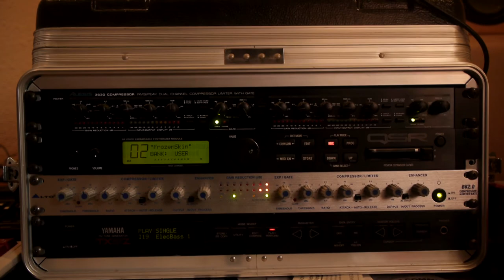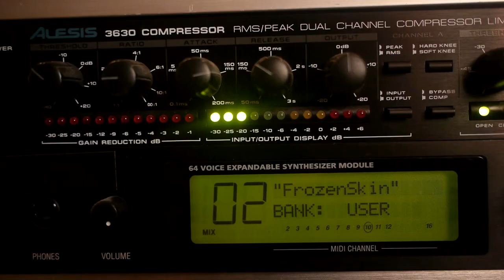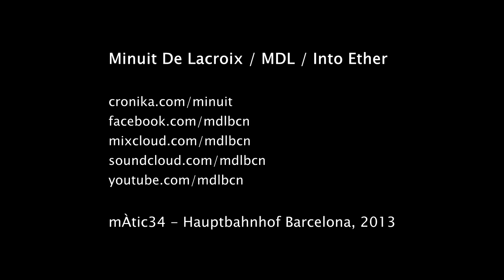Minuit De Lacroix - In the studio: mÀtic34 (Barcelona) an introduction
Promotional short film while producing, recording and mixing music as MDL & Into Ether.

Filmed and Edited by Tobias Hammerle at mÀtic34 in Barcelona, Spain.